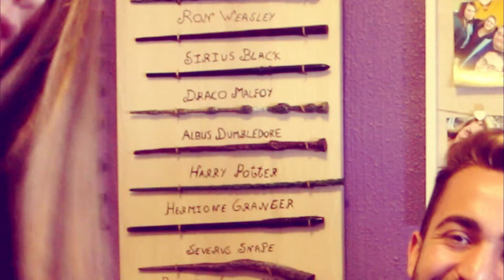BATALLA DE CRUSHES ( who´d you rather) | Irenerodrigz_